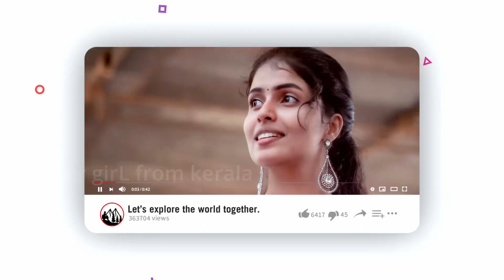PWD റസ്റ്റ് ഹൗസിനെ കുറിച്ചുള്ള സത്യം😰അറിയുക PWD Rest House Munnar Kerala Tourism | Government Stay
PWD Rest House താമസത്തിനു തെരഞ്ഞെടുത്തത് ഈ യാത്രയിൽ ഞാൻ എടുത്ത നല്ലൊരു തീരുമാനമായിരുന്നു. അതുകൊണ്ട് തന്നെയാണ് യാത്രി നിവാസിനെ കുറിച്ചുള്ള വീഡിയോ ചെയ്തപ്പോൾ PWD Rest House നെ കുറിച്ചും ഒരു വീഡിയോ ചെയ്യണം എന്ന തീരുമാനത്തിലെത്തിയത്.

മുൻകൂട്ടി വീഡിയോ ചെയ്യണം എന്നാ പ്ലാൻ ഇല്ലാതിരുന്നത് കൊണ്ട് തന്നെ വേണ്ടവിധം റൂമിന്റെയും മറ്റും visuals എടുത്തിരുന്നില്ല.

PWD Rest House ലെ സ്റ്റാഫ് ആയ മുത്തുചേട്ടനെ പരിചയപ്പെട്ടതും, അദ്ദേഹത്തിന്റെ പെരുമാറ്റവും, കുടുംബവുമൊക്കെ ഈ യാത്രയിൽ എന്നെ സ്വാധീനിച്ചിരുന്നു. അദ്ദേഹത്തെ നമ്മുടെ  കൂടെ യാത്ര ചെയ്യുന്ന എല്ലാവർക്കുമായി ഒന്നു പരിചയപ്പെടുത്തണം എന്ന ആഗ്രഹത്തിലാണ് ഈ ഒരു വീഡിയോ  എടുത്തത്. സംസാരിച്ച വിഷയങ്ങളിൽ റസ്റ്റ് ഹൗസിനെ കുറിച് ആളുകൾക്കുള്ള സംശയങ്ങളും ഉൾപ്പെടുന്നത് കൊണ്ട് ഒരു ഇൻഫർമേറ്റീവ് വീഡിയോ ആയും ഇതിനെ പരിഗണിക്കാം...

കൂട്ടത്തിൽ യാത്രയിൽ അപ്രതീക്ഷിതമായി നടന്ന ഒരു ട്വിസ്റ്റ് ഉം ഉൾപ്പെടുത്തിയിട്ടുണ്ട്😍😍❤️🥰

വീഡിയോ കണ്ട് ഇഷ്ട്ടമായെങ്കിൽ ലൈക് ചെയ്ത് സപ്പോർട്ട് ചെയുക, അഭിപ്രായങ്ങൾ കമന്റ് ചെയ്യുക,
ആദ്യമായാണ് ചാനലിലേക്ക് വരുന്നതെങ്കിൽ സബ്ക്രൈബ് ചെയ്ത് കൂടെ കൂടിക്കോളൂ ഇനി അങ്ങോട്ട് ഒരുമിച്ച് യാത്ര ചെയ്യാം 🥰🥰🥰

Munnar Pwd  Rest house - 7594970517

❌️❌️❌️ If you need more informatiom about PWD Rest House and the Booking Process, Plz LET ME KNOW through comments ❌️❌️❌️

❌️❌️❌️ PWD Rest House നെ കുറിച്ചും റൂം ബുക്ക് ചെയ്യുന്നതിനെ കുറിച്ചും കൂടുതൽ അറിയണമെങ്കിൽ കമന്റ് ചെയ്ത് ചോദിക്കാവുന്നതാണ് ❌️❌️❌️

PWD Rest House Booking Website
PWD Rest House ബുക്കിങ് വെബ്സൈറ്റ്

Follow Me Let's Travel Together